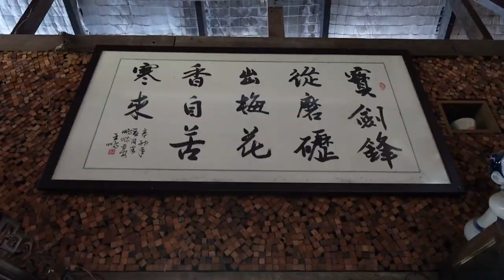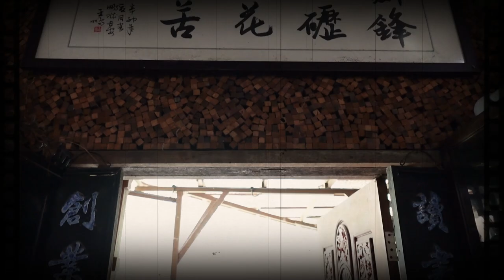Trailer - "Explore the Kranji Countryside" Series (NEW) - Singapore Green & Sustainability District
Explore the Kranji Countryside with Uncle William to discover great experiences in the Kranji Countryside in Singapore where there are many farms, farm experiences, nature and dining experiences that is unique and a great escape from the grind of urban city life in busy urban Singapore.

Go on a journey with the video series and discover more on the farming and farm experiences scene in Singapore through this video series produced for Kranji Countryside Association by Conviction Media Pte Ltd in collaboration with iideas Pte Ltd. The Youtube Channel, Trails of Eurasia TV is the lifestyle, travel and experiences channel that is exclusively owned and managed by Conviction Media Pte Ltd.